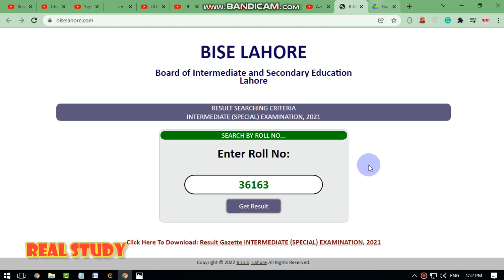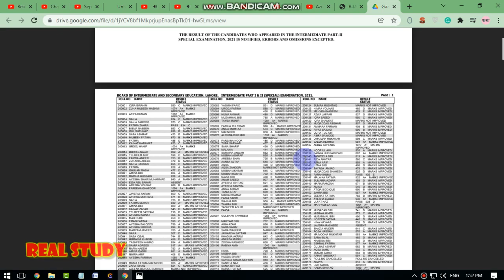BISE Lahore Special Exam Result 2021 Check By Rolll Number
Check Online Special Exam Result 2021 12th | Special Exam. online check intermediate special exam result 2022,12th class special exam.punjab board special exam result 2021 timing | punjab board special.punjab board special exam 2021 result update today |punjab board.bise result 2021.
bise lahore result 2021 intermediate part 2.bise lahore inter part 1 result 2021.2nd year result 2021 lahore board check online.12th Class special exam result 2021 online check. special exam ka result kab aaega. Matric Special Exam Result 2021 | Special exam 2021 intermediate result date. special exam result.special exam result check online near faisalabad. check result by roll no 2021-22.online result 2021-22. result.pk 10th class 2021-22.
result 2021
bise result 2021.